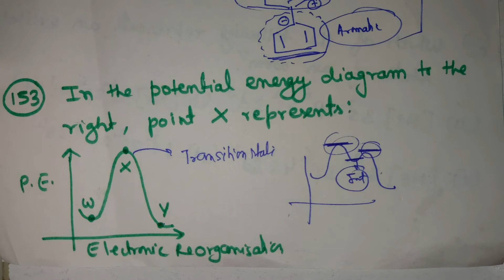M.S.Chouhan Solution - General Organic Chemistry (G.O.C)- Q151,Q152 & Q153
This video deals with the solution of M.S.Chouhan Book. The edition of book i am using